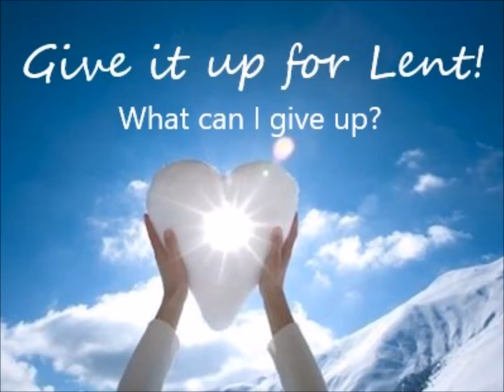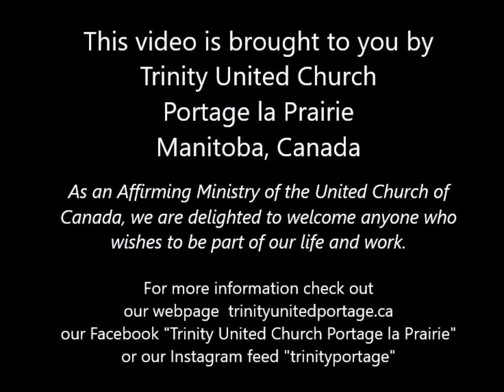Give it up for Lent Part 2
This second video in our introductory series to the Give it up for Lent project talks about some ideas of what you might "give up" in order to feel abundant life this Lent.